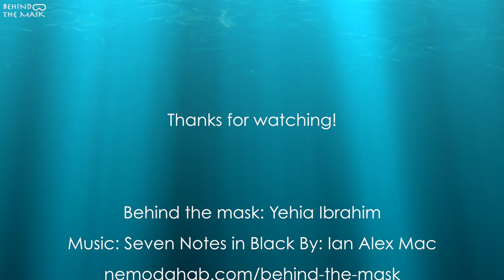Soft Corals (Xenia umbellata)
Pulsing Polyp Coral (Xenia umbellata)
Geometric Moray / Graue Muräne (Gymnothorax griseus)
Ras Abu Gallum - South Sinai - Egypt 🇪🇬